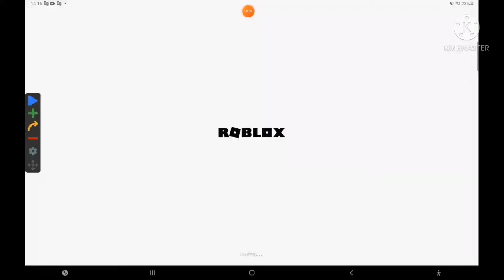8 x speed lifting simulator